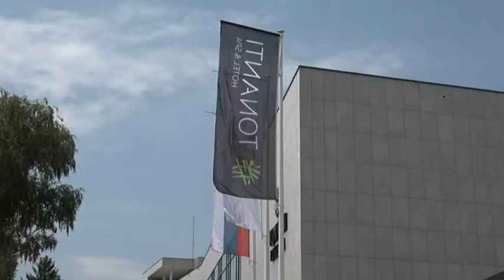PRILOG VRT - "IZABERI SVOJU AVANTURU, VIDI SRBIJU" KAMBANJA TOS KOJOJ SE PRIKLJUCILA I TO V.BANJA